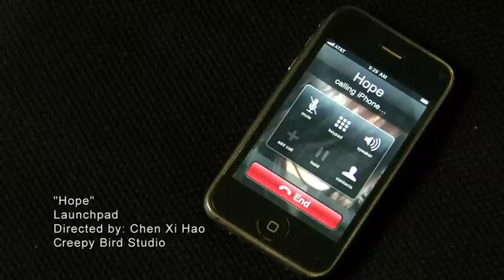Launchpad - Hope - (Official Music Video)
You'll be glad you did! ;D & if ya likes this, please "like" it! =D

Artist: Launchpad
Studio: Creepy Bird Studio
Director | Editor: Chen Xi Hao
Producer: Cristopher Rodriguez
Assistant Cinematographer: Darren Lee
HMU & Wardrobe | Storyboard Supervisor: Meghan Monaco
Production Assistant: William Ng & Darren Lee
Featuring: Mary Rao & Daniel Kong